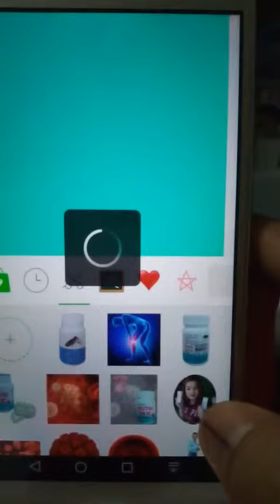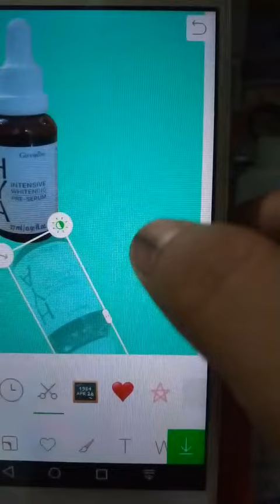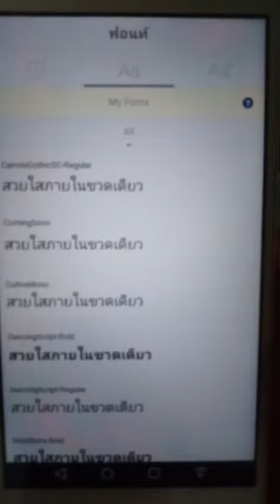ตัดภาพ ใน 5 นาที วิธี วางภาพแอพ camera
มีอะไร ถามมาได้เลยครับ